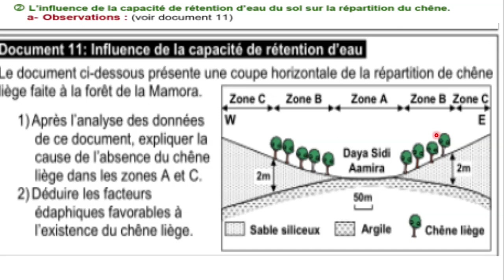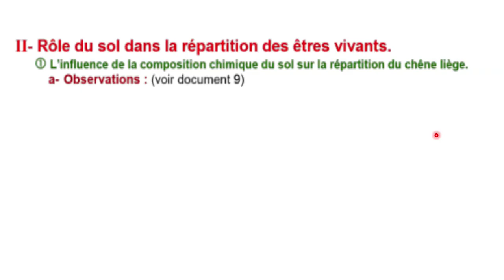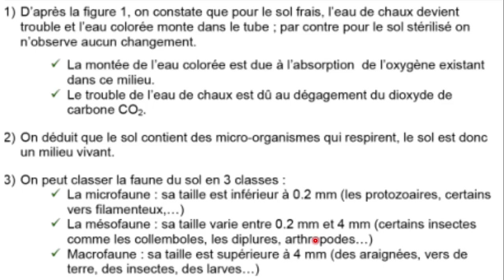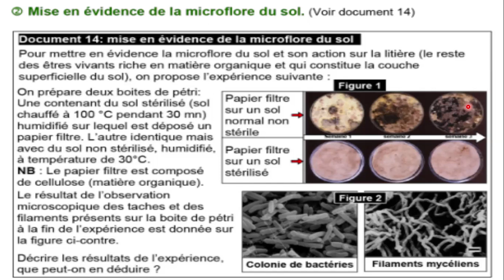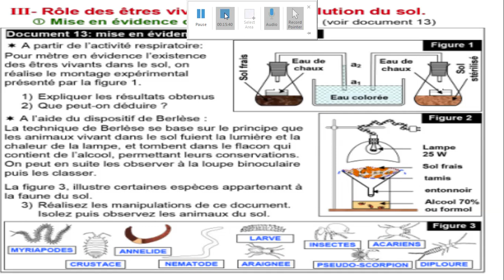TCSF-U1-Ch2-EP8 : action de microfaune et microflore sur le sol (minéralisation et humufication)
Les facteurs édaphiques et leurs relations avec les êtres vivants - Cours
action de la microfaune
action de la microflore
humufication
minéralisation